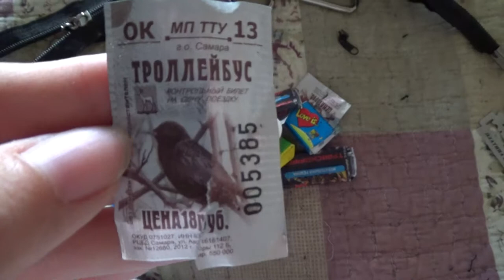Art Manij VLOG Ласточки летают перед окном + режим сумку